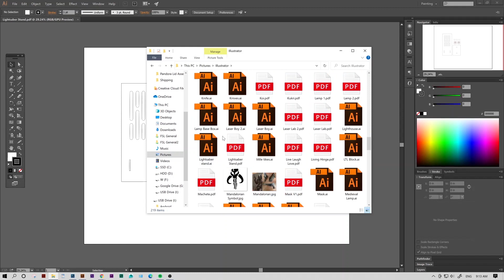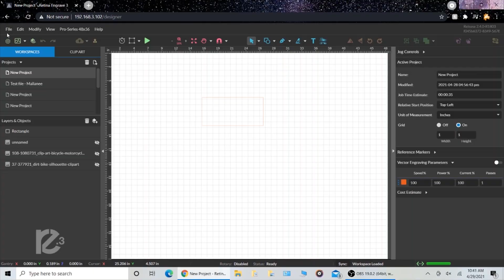Building A Lightsaber Stand